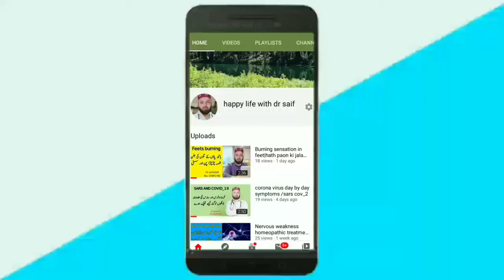Ovarian cyst sign and symptoms /ovarian cyst homeopathic treatment /happy life with dr saif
Ovarian cyst homeopathic treatment /ovaries ki rasoli ka ilaj in urdu hindi

Dr saifullah homeopathic physician and doctor of medicine. Talks about health and lifestyle related tips, homeopathic, herbal, natural medicine, and home remedies.